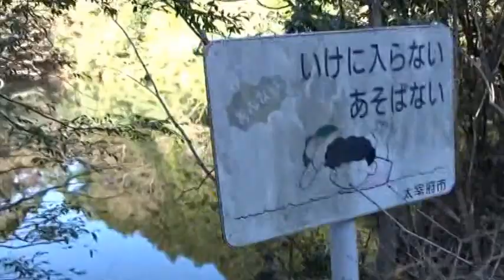２０１７ヒキガエル産卵の為に池に戻る途中に会った！冬の宝満山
動物ヒキガエル　産卵の為に竈門神社宝満山池に戻る途中に会った冬の宝満山登山道　日本ヒキガエルガマガエル　２０１７・０２・０２観察「南小国町満願寺土井団地」